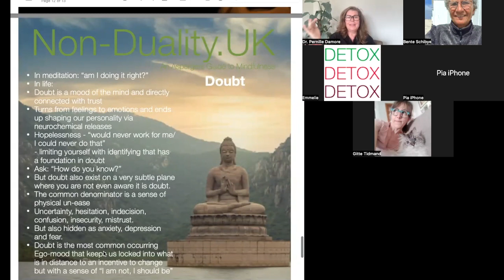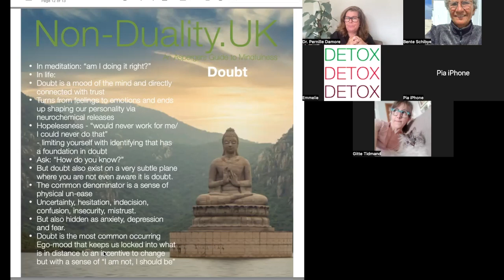How to deal with doubt - Buddhism in action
This is a part of the monthly life workshop "The 5 hindrances".
You can find the full recording on the channel.

I am creating content that helps you de-identify. Helps you see through the illusion of a separate self and into your true nature.
I encourage you to explore the topic of unconditional acceptance to every thought coming up in order to help you understand that the "I" you think is you, is just a thought. The true being of you is so much more.